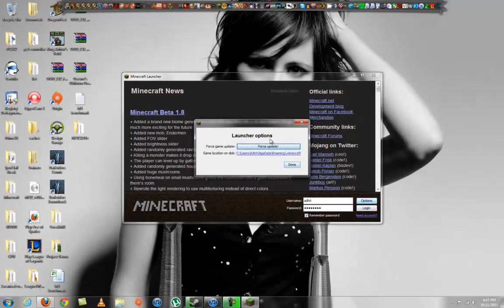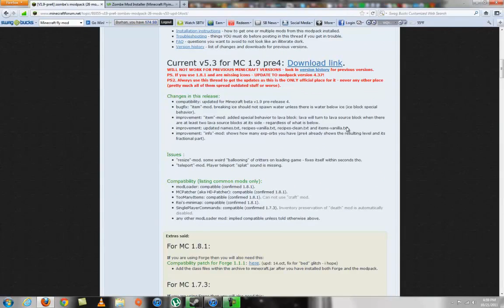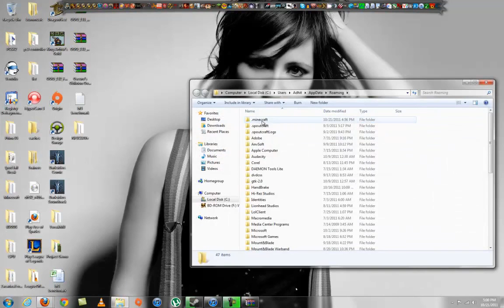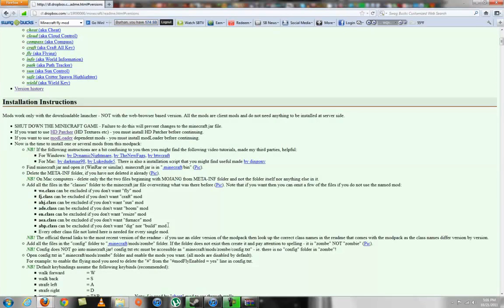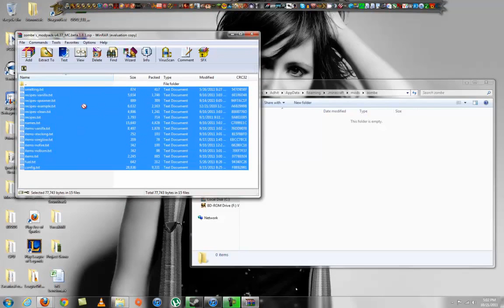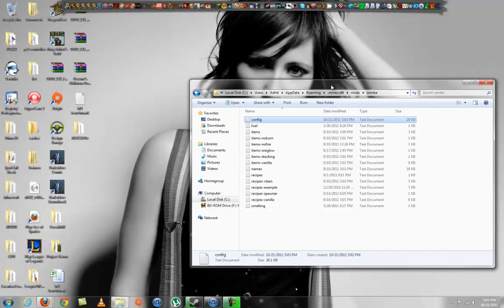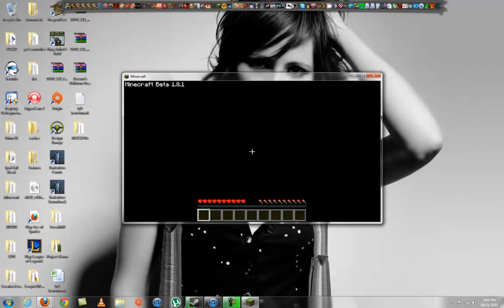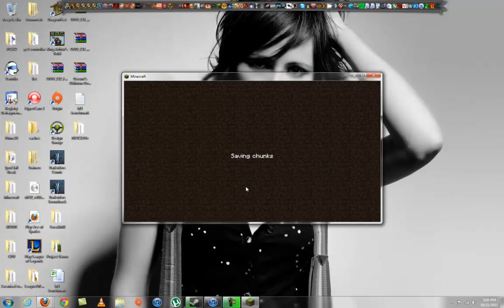How to install fly mod for minecraft (1.8.1)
Song 1: Hey soul sister - Train
Song 2: Make it mine - Jason Mraz